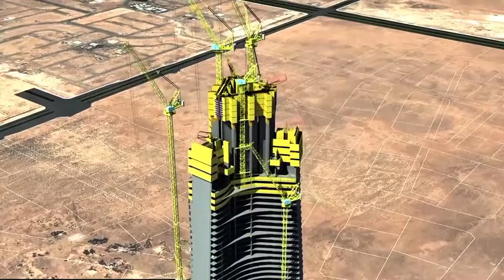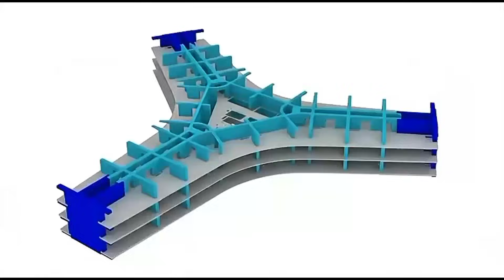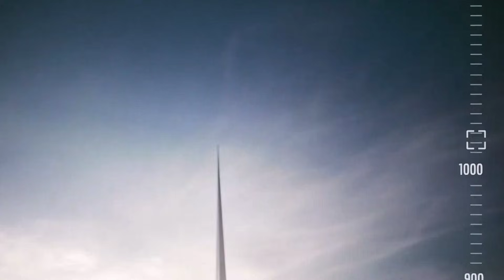Jeddah Tower: The $26 Billion Engineering Nightmare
Jeddah Tower, aiming to be the tallest building in the world, is attempting a resurrection after a seven-year freeze, marking it as one of the most ambitious megaprojects globally. This massive construction effort in Jeddah Economic City faces significant engineering challenges to complete its remaining 98 floors by the 2028 deadline. The question remains: can they finish what Dubai's Burj Khalifa proved possible, despite the immense scale?

0:00 Jeddah Tower’s Comeback Begins
0:58 A Race Against Time
2:05 Vision 2030 Pressure
3:04 Burj vs. Jeddah Tower
4:15 Construction Beyond Limits
5:27 Concrete at 1km High
6:35 Elevator Systems Redefined
7:42 Wind Loads & Building Safety
8:36 Structural Risks at Altitude
9:30 Can They Finish in Time?